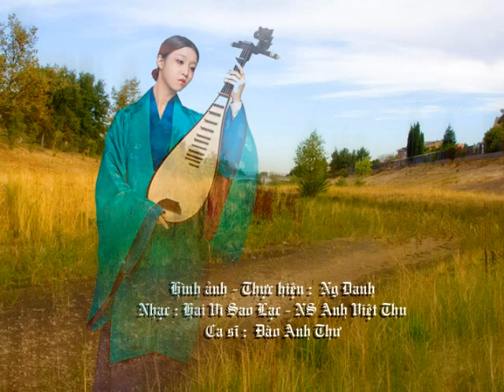Nghe chăng thu ơi - Photo Ngọc Danh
Nghe chăng Thu Ơi

Photo Ngọc Danh
Nhạc Hai Vì Sao Lạc của Ns Anh Việt Thu
Tiếng hát Đào Anh Thư